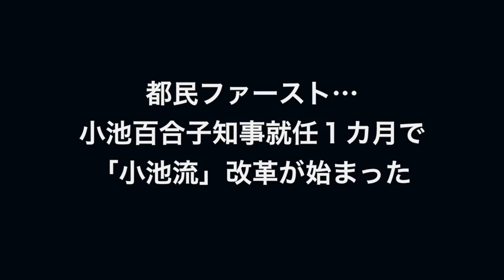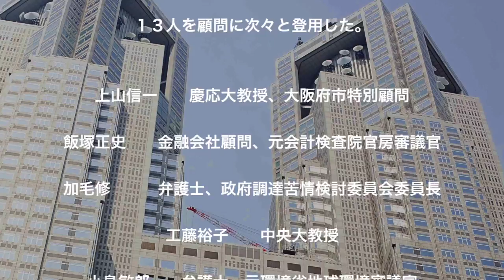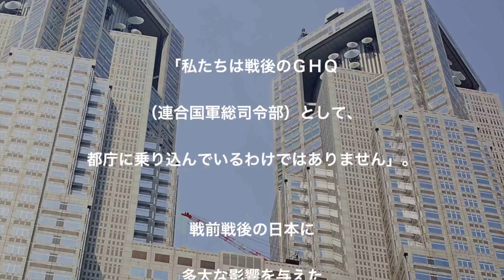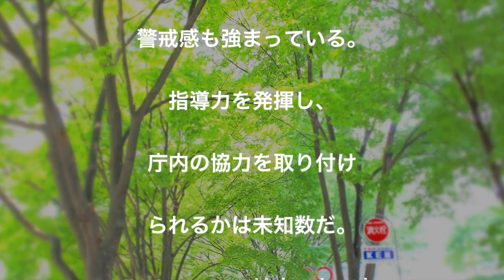【都民の見方？】小池流改革始動！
都民ファースト…
小池百合子知事就任１カ月で
「小池流」改革が始まった

関連動画
【東京】小池百合子知事、五輪組織委にメス　改革本部９月稼働「透明化、不正を調査」　大会組織委員会（森喜朗会長）も調査対象に加えると明言

ビートたけしのTVタックル【小池都知事の東京大改革!築地移転問題で田嶋陽子が記者として小池知事に突撃取材!政務活動費ムダ遣い!?】

引用

出典　gettyimages Koichi Kamoshida